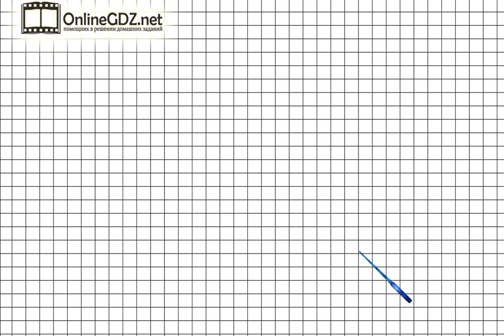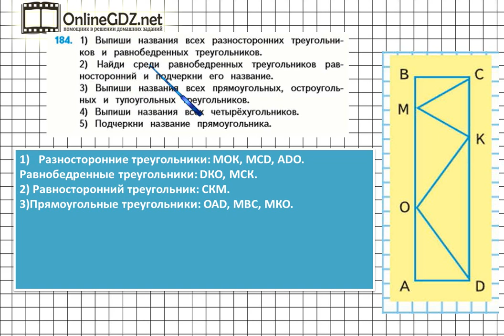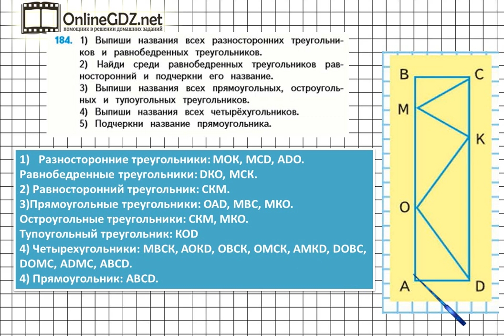Страница 41 Задание 184 – Математика 4 класс (Моро) Часть 1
В упражнении №184 на с. 41 нужно уметь различать на чертеже углы и треугольники разных видов. Если вы хотите выполнить это задание быстро и без ошибок, мы рекомендуем к просмотру наше видео!